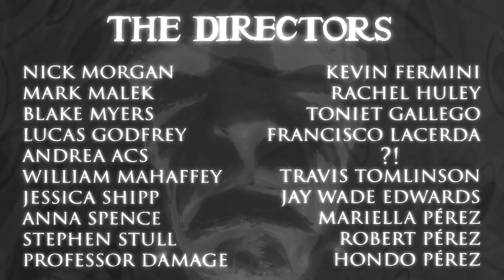QUARANSTEIN Trailer - Spooky Movie Fest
[Part of the Spooky Shorts 3 Program]

A clever and entertaining exquisite corpse-style re-imagining of Mary Shelley's "Frankenstein," created by 21 filmmakers under lockdown.

Please note: this title is available to viewers located anywhere in the United States and U.S. Territories.